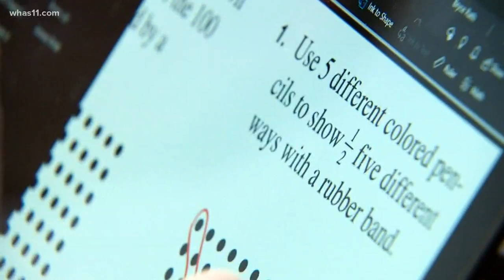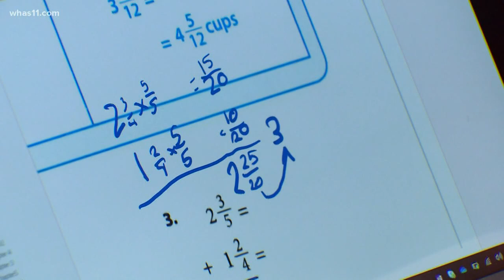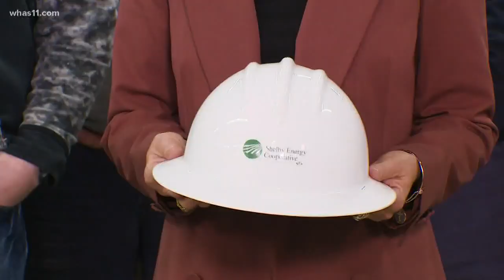Great Day Live at Cornerstone Christian Academy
The Feed Bucket is located at 6791 Shelbyville Road in Simpsonville, KY.